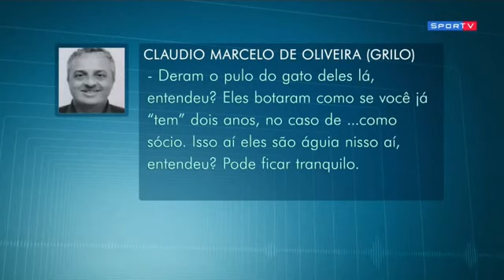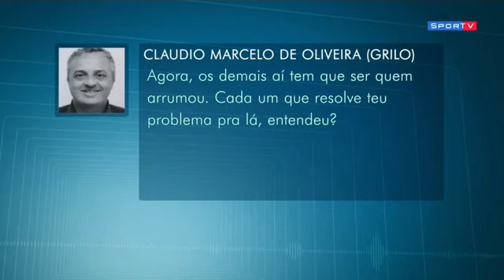Fraude em urnas na eleição do Vasco da Gama